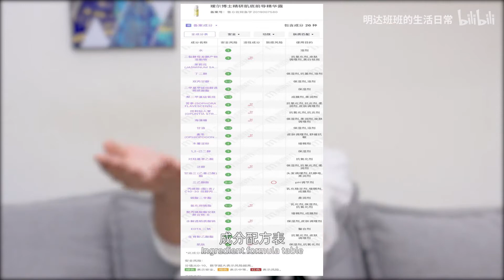9月平价好物推荐！【食安利否】010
【食安利否】010
9月评价好物推荐！
-FQ芙清医用皮肤液体敷料
-Dr.Alva瑷尔博士前导精华液
-NOME太空人茶壶
-公牛防过充快充插头